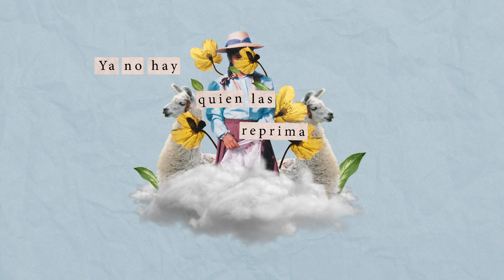Natalia Corvetto - Tu Voz (Lyric Video)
TU VOZ es un homenaje a todas las niñas y niños que han sido abandonados por sus padres y que han crecido sin el amor de una familia.

Si te hizo sentido la canción, ayúdanos compartiendo y agregándonos a tus playlists de Spotify.

Voz, coros y cuatro venezolano: Natalia Corvetto
Guitarras acústicas: Daniel Miranda
Contrabajo: Milton Russell
Percusiones: Mauricio Pérez
Bombo legüero: Raúl Ramos

Producción musical: Natalia Corvetto y Daniel Miranda

Grabado en Santuario Sónico
Mezcla y masterización por Juan Pablo Quezada

Video realizado por Giovanna Tommasi